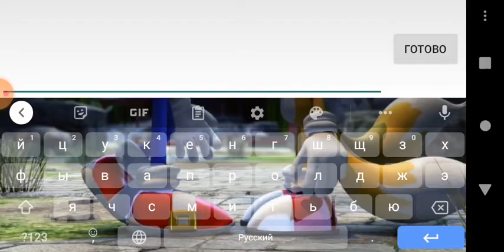Plants Vs Zombies 1-1 1-4 #1